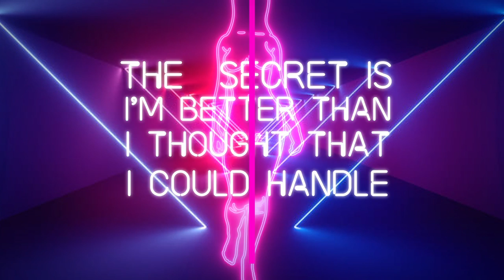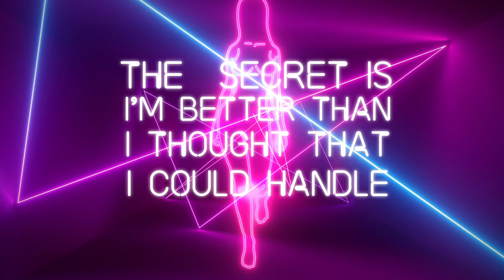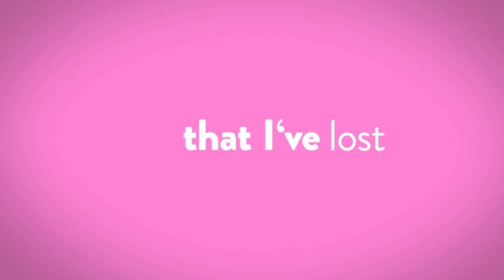Lisa McHugh - The Scandal [Official Lyric Video]